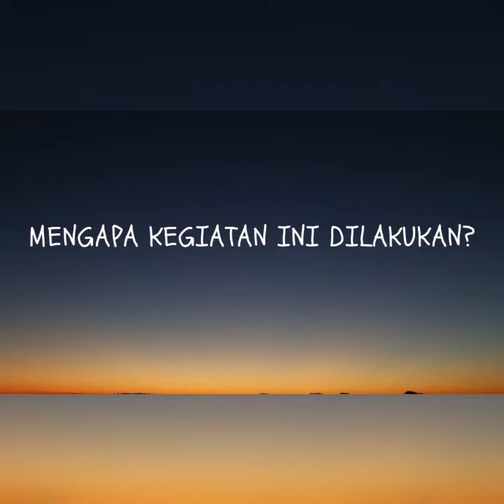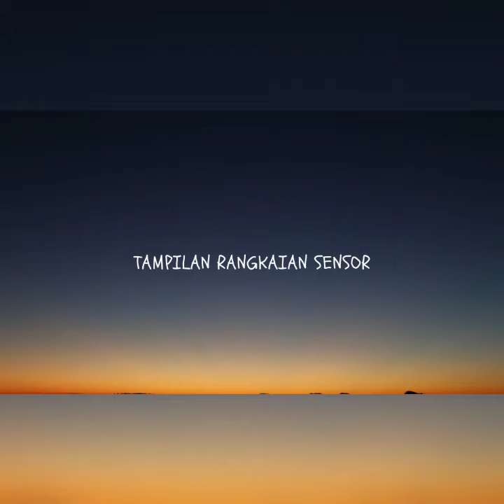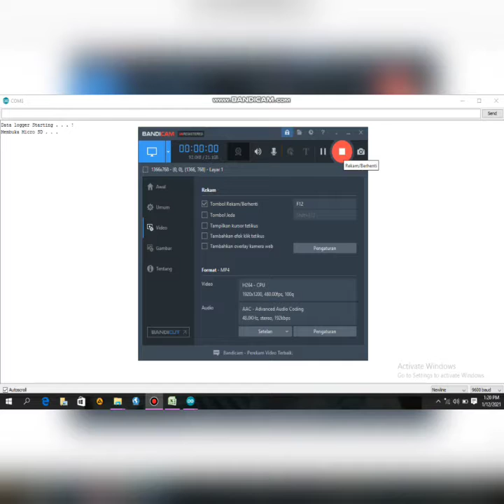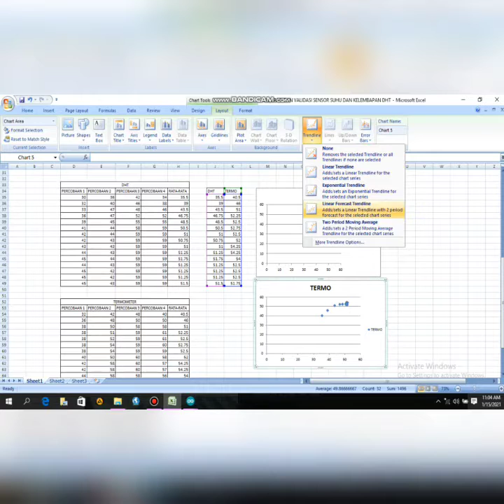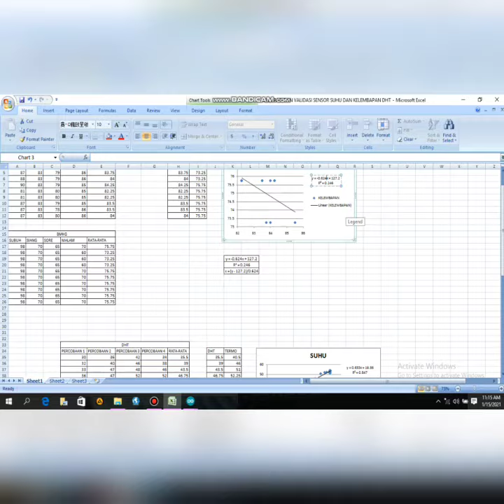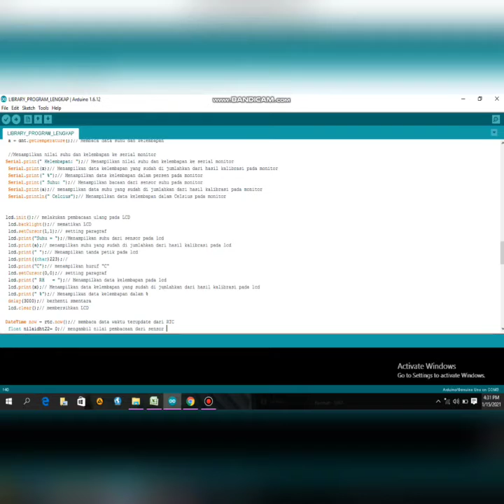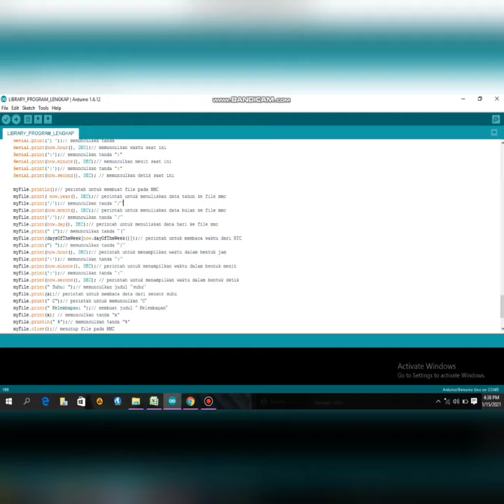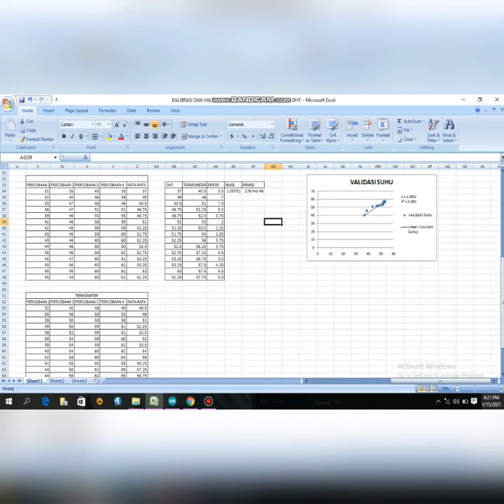TEP B_Kelompok 2_Sensor Suhu Lingkungan dan Kelembaban_Ganjil 2020/2021